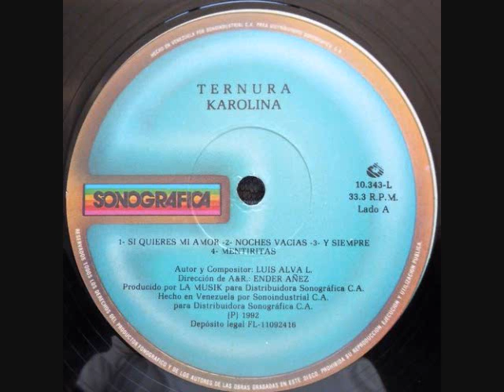Karolina con K- Si quieres mi amor (vinyl)1.992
Voz Líder:Karolina.
Tema:Si quieres mi amor.
Autor:Luis Alva.
Género:Tecnomerengue.
Año de grabacíon:1.992